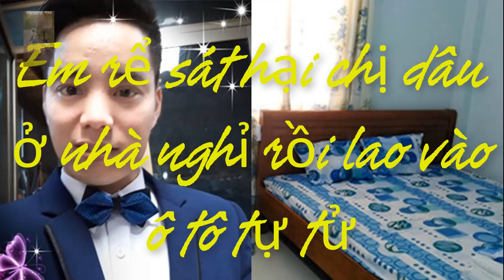Em rể sát hại chị dâu trong khách sạn rồi lao xe ra đường tự tử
Chiều 21/10, tại tổ 9, phường Hợp Minh, TP. Yên Bái (tỉnh Yên Bái) đã xảy ra vụ án mạng nghiêm trọng khiến 1 người tử vong. Nạn nhân được xác định là chị Hoàng Thị L. (SN 1992), hung thủ gây ra vụ án mạng là Bùi Anh M. (SN 1984, thường trú tại xã Việt Hồng, huyện Trấn Yên).

Được biết, trước đó, Bùi Anh M. đã đưa chị Hoàng Thị L. vào khách sạn P.T., thuộc tổ 9, phường Hợp Minh. Tại khách sạn, M. có hành vi sát hại chị L. Sau khi gây án, M. bỏ đi bằng xe máy về phía đường Âu Cơ rồi lao thẳng vào chiếc ô tô đi ngược chiều để tự sát nhưng không thành. Đối tượng chỉ bị thương.

Quá trình gây tai nạn, Mỹ khai báo với công an vừa giết người tại khách sạn P.T. Từ lời khai của M., lực lượng chức năng đã phát hiện thi thể chị Hoàng Thị L. trong khách sạn.

Hiện tại Mỹ đang được cấp cứu tại Bệnh viện Đa khoa tỉnh Yên Bái. M. là em rể của chị L. Hai người có quan hệ tình cảm lén lút với nhau, bị người thân trong gia đình nhắc nhở nhiều lần. Cơ quan chức năng đang điều tra, làm rõ nguyên nhân vụ án mạng.